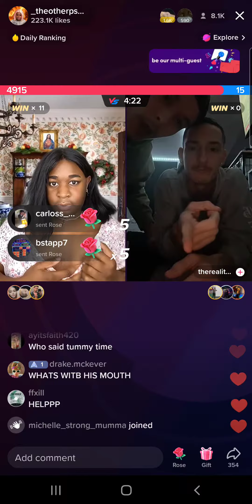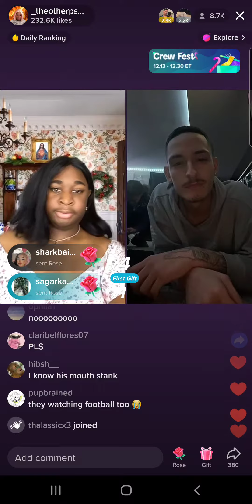Terri Joe IS BACK!!!! (12/11/22) Part 25